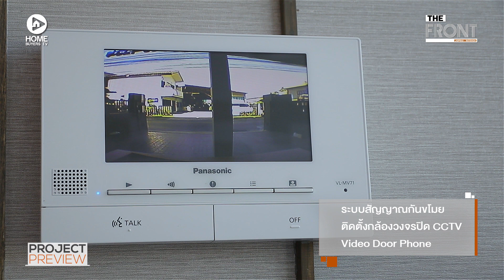พรีวิวโครงการ เดอะ ฟรอนท์ @ลาดพร้าว-รัชดาฯ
สมาร์ทโฮมออฟฟิศใจกลางเมือง สมาร์ทด้วยเครือข่ายการคมนาคม ในสังคมส่วนตัวมีเพียง 25 ยูนิตเท่านั้น อาคารสูง 4 ชั้น ออกแบบในสไตล์โมเดิร์น หน้ากว้างสูงสุด 7 เมตร สามารถปรับเปลี่ยนพื้นที่ใช้สอยได้ตามความต้องการ นอกจากนี้ยังสามารถจอดรถได้สูงสุดถึง 7 คัน เหมาะสำหรับเป็นได้ทั้งอาคารสำนักงาน และที่พักอาศัยไปพร้อมกัน ราคาเริ่มต้น 8.99 ล้านบาท

สนใจสอบถามรายละเอียดเพิ่มเติมโทร.089-589-1234 หรือ